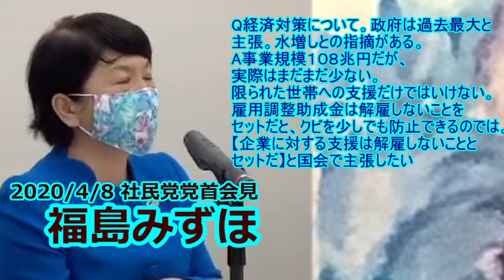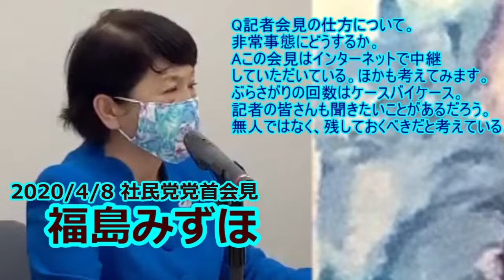【2020/4/8社民党党首会見】【第1波】新型コロナウイルス関連政策|記者質疑|福島みずほ【勝手にアーカイブ】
0:00
挨拶
0:08
【緊急事態宣言に対して1】
・緊急事態宣言は罰則の規定はありませんが基本的人権を制限　したり、お願いをするものです。特措法５条や付帯決議にあるようにしっかり守られること
0:53
・政府がインターネット業者に位置情報や言葉の検索を提供するに要請したという報道。
・言葉の検索は本当に必要か？政府に情報がどんどん流れる。
・緊急事態宣言解除後も残ったら問題
2:03
【緊急事態宣言に対して2】
・総理が議員運営委員会で「新型コロナウイルスを踏まえつつ、憲法審査会で与野党の枠を超えた議論をしたい」と言った。
・コロナで特措法の緊急事態宣言が出てこれで自民党憲法改悪の議論に結びつけるのは本当にひどい
・緊急事態宣言と緊急事態条項は別物
3:03
【経済政策について】
・政府の緊急経済対策の規模は１０８兆円。
　補正予算は１６兆円台。給付は６兆円など。少ないのではないか。
・外出自粛を言うのなら、補償はセットにしなくては。
・今後の予算審議でも言う。
4:35
・住宅など、評価できる部分はある。
・世帯主に、多数の条件をつけて一部の人にのみの給付となるという。
　２０００万人が対象といわれるが本当にそうでしょうか。
・受付も大変。
・一律個人に１０万円払うべき。限られたところに払うのは不公平。
6:18
・世帯主に収入があり、世帯主以外の人が解雇された場合もある
・DVなどで別居している場合、恩恵を受けられないことが考えられる。
・恨みっこなしで個人に１０万円がいい。一人一人チェックする行政も大変。
6:18
・限られた人にだけ給付すると分断も生まれる。
8:03
・外出自粛をしている状況で本当に響くんだろうか？（観光やイベント、エンタテインメントのキャンペーン）
・コロナの収束したあとに、企業が維持できていなくて券が使えないということあるかもしれない。
・東京新聞に「行動は自粛するが政府批判は自粛しない」
8:33
・社民党は政府を監視し、提言し、政策の変更を求めていく。その立場でがんばってまいります。
10:52
【質疑】
Q憲法改正について（朝日新聞）
平時では議論がすすまないテーマについて出してくる狙いについてどう考える？
A緊急事態宣言出て、議論がしにくい今、どさくさにまぎれ改憲をもちかけるのは、おかしい。苦しんでる人たちを愚弄するものだ
11:45
Q一部国会は休会すべき
というこえもでています？
A与野党で国会は休会しないと決めました。
政策の変更を求められる国会は。
13:11
Q野党はどう配慮をしていますか？（毎日新聞）
A消毒液の配置、間隔をあけて座るなど配慮している。審議時間を短くすることはわからない。議論すべきことが多いと考える。
14:09
Qコロナ関係以外はどうしますか？
A黒川検事長定年延長問題、種苗法、スーパーシティなど重要な問題のある法律は審議しないといけない。短い審議時間とするのは問題があるのでは？
15:34
Q党の職員体制などの工夫はどのように？
A党本部では３人ずつのローテーション。もとの体制から半分から３分の１くらい。毎日出勤ではないようにしている。来週からAチームとBチームにわけ、万が一にそなえる。機関誌は在宅で作っている。時短や時差出勤を行っている。
17:49
Q日本はイタリアやフランスと比べて亡くなった方が少ない。どう思いますか？
A日本のコロナ対策の問題は、事実がどうかわからないこと。これから増えるのではないか。検査数が少ないから肺炎で亡くなったかコロナでなくなったかわからない。
20:05
検査と隔離が行わる必要がある。もっと検査して軽症者はオリンピックの選手村やホテル、重傷者は病院と対応する必要がある。「１万１千件の検査能力がある」というが他国と比べてけた違いに少ない。想像以上に無症状感染者が多く、感染者が増える可能性が問題。
20:56
「帰国者接触者相談センター」は名前を変えるべき。オリンピックがあるので、検査数をおさえているのかと思っていました。野党は２月から検査と隔離が行われるように言っているし言っていきたい。
22:34
オリンピック選手村やホテルなどを使うようにと野党が言ったら政策が転換した。
自宅で家族感染が広がるので、いろいろな施設を活用し、医療崩壊が起きないようにしたい。
23:24
Q風邪だと思っていて肺炎を起こし、３～４日で亡くなった時、医者はコロナか判断していないということはあると思う？
A検査数は多くないので、コロナだとわからなければ院内感染が広がる懸念があるので、検査は多くすべきだと思います。
24:21
Q経済対策について。政府は過去最大と主張。水増しとの指摘がある。
A事業規模１０８兆円だが、実際はまだまだ少ない。限られた世帯への支援だけではいけない。雇用調整助成金は解雇しないことをセットだと、クビを少しでも防止できるのでは。【企業に対する支援は解雇しないこととセットだ】と国会で主張したい
26:27
Q静岡４区補選について
A野党の幹事長が集まって話をした。力を合わせてやっていきたい。選挙のやり方に工夫が必要だ。
27:40
Q記者会見の仕方について。非常事態にどうするか。
Aこの会見はインターネットで中継していただいている。ほかも考えてみます。ぶらさがりの回数はケースバイケース。記者の皆さんも聞きたいことがあるだろう。無人ではなく、残しておくべきだと考えている。
29:53
国民の知る権利を最大限守らなくちゃいけないと考えている。政治への批判や批評などは健全なので担保されるべき。独裁国家になってしまったらよくない。

■社民党を応援しています

村田しゅんいち　社民党番組のオペレーションでおなじみ新世代